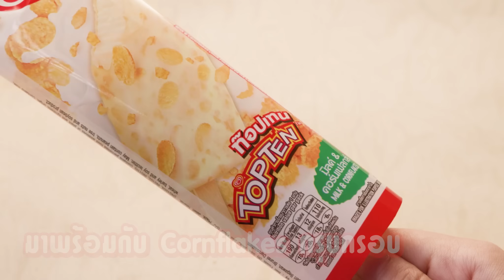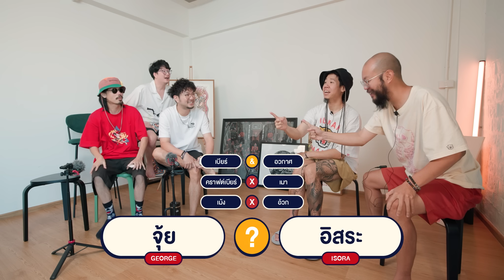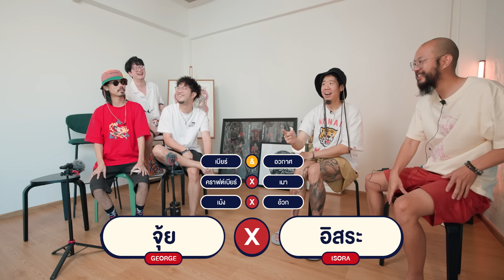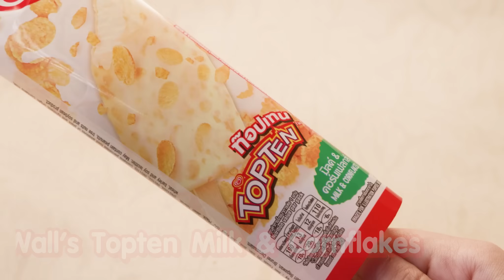เกมที่ควรจดไปเล่น วัดใจเป็นคู่ๆไปเลย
วันนี้เราจะมาเล่นบอร์ดเกมวัดความรู้ใจ อย่างเกม Medium คำมีเป็นร้อยเป็นพัน แต่ถ้าพูดออกมาตรงกันก็รับคะแนนไปเลย รอบนี้เราไม่ได้มาหาผู้ชนะ ถ้าใครแพ้โดนลงโทษ อดกินไอศกรีมรสใหม่ล่าสุด Topten Milk & Cornflakes อร่อยท๊อปกรุบกรอบเต็มสิบ ใครจะอดกินตามไปดูเลยยย

LINE :
- for work : rubsarb.production
- for community : @rubsarb